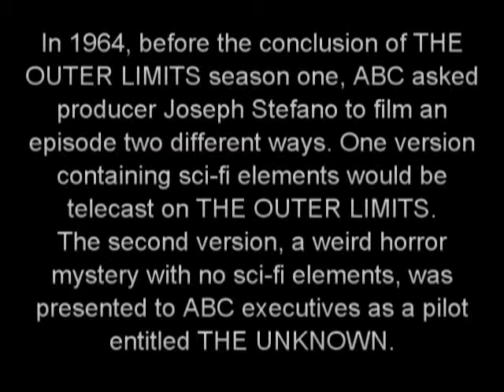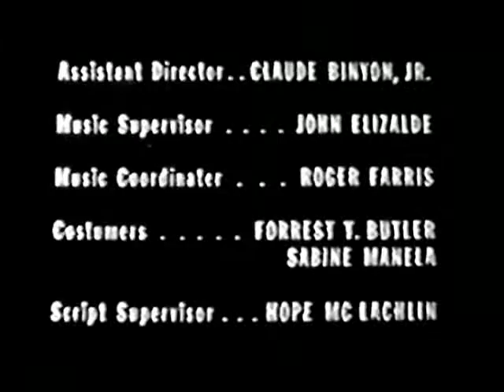From the Screenwriter of Psycho comes THE UNKNOWN - UNAIRED TV Pilot -1964 Horror Anthology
UNAIRED ABC TV Pilot - 1964

The proposed series "The Unknown" was the brainchild of Joseph Stefano the screenwriter of Psycho, the famed horror classic by Alfred Hitchcock, features actress Vera Miles (Psycho).  The pilot was produced as part of the pitch for a TV Horror Series proposed by Joseph Stefano.  It was made exclusively for network executives and has never been broadcast.

December 17th, 2021 at 12:15am will be the first time that "The Unknown" will be publicly broadcast.  This will be the first public broadcast of this material.  This material has not been seen since it was screened for a handful of studio executives at NBC since 1964.  If the series had been greenlighted by NBC, millions of people might have seen this episode. But the proposed series never saw the light of day, but fortunately, this remnant will.   I don't expect that there will be many more people watching this episode when it airs on December 17th, 2021 on YouTube than the handful of executives who watched it when the first reel ran in a darkened screening room at NBC one late afternoon in 1963.   B  And despite what little impact it might have, it no longer sits in a basement vault collecting dust. Unlocked and digitized, it finally makes its quiet debut years later in the early part of the 21st Century,.  There will be no reviews in Variety.  It will advance no one's career in Holywood.  No actor will be able to dine on the production --get a free lunch-- because they have all finished eating by the time that this episode makes its quiet debut.  But there is something significant to it being seen after all these years, nonetheless.

and that it will be available to be viewed on-demand will be the first time that this material will be aired and the series never picked up.

And no matter how the show ends there will be irony.
Headlines: The Unknown Remains Unknown
 The Unkown Should Not Remain Unknown: Take a look!